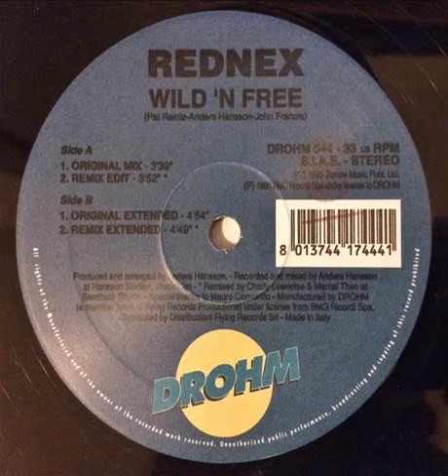Number One Sala 1 e 2 - Rednex - Wild'n Free (Remix Edit)